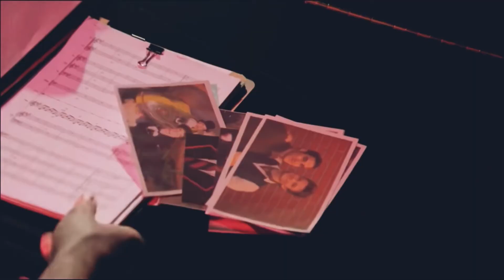10 Years of Klaine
And a day because I was late but still!

I don’t own anything everything belongs to Fox bla bla I don’t even know if I have to put that here